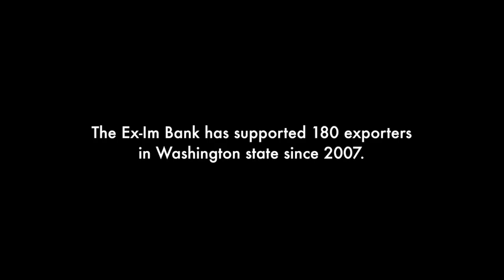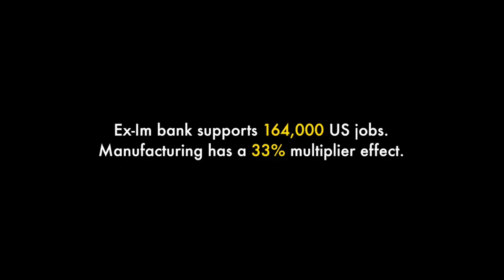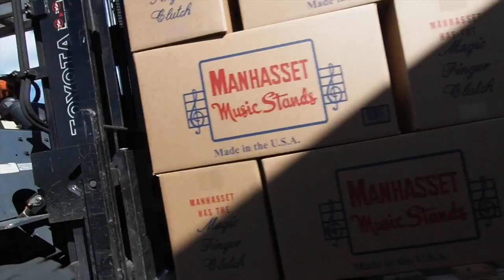Export-Import Bank Re-Authorization: Manhasset Specialty Co. Part 2